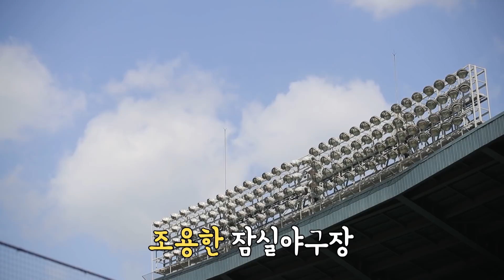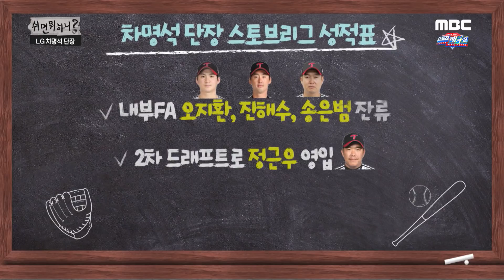[쉬면뭐하니?] LG차명석 단장피셜! 올해 LG 3위 찍고 우승?!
MBC스포츠매거진 제731회 - 쉬면뭐하니? 방송본(200425)

KBO리그 개막을 앞두고 만난 LG 트윈스 레전드 차명석 단장 인터뷰
LG에 대한 사랑이 듬뿍 담긴 2년 차 단장의
차기시즌 구상과 팀에 대한 솔직한 이야기